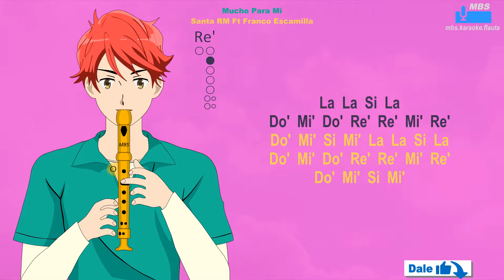Mucho Para Mí, Santa RM Ft Franco Escamilla Flauta Dulce Cover By MBS Tutorial Animado Con Notas